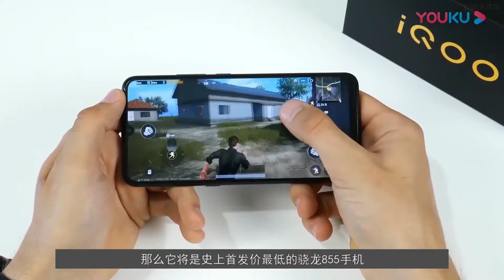iQOO Neo 855版即将发布，性能大幅提升